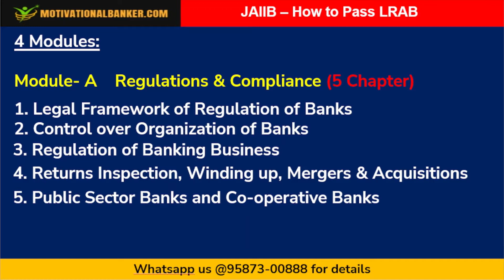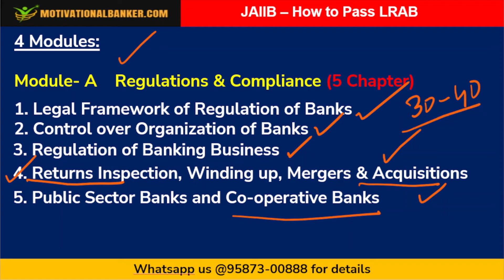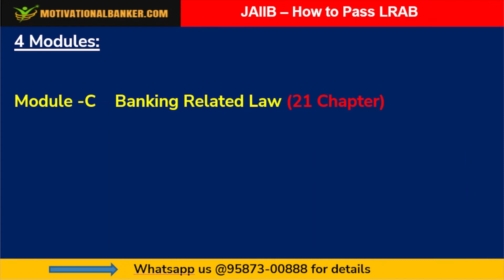JAIIB - LRAB - How to Prepare Strategy - 02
JAIIB video library available contains: Video Lectures+ PDF notes+  Mock Test

- solve 500+ mock questions of each paper so you can judge your preparation

Pre promotion exam preparation material- Video lectures + MCQs Video explanation + RBI Circular MCQ questions+ Merit 2022 PDF available at our website.

Our JAIIB content is created by experts in banking so you get clarity on all topics.
500+ Mock test questions for every paper so you're at top in your exam!!

to register in the course!!